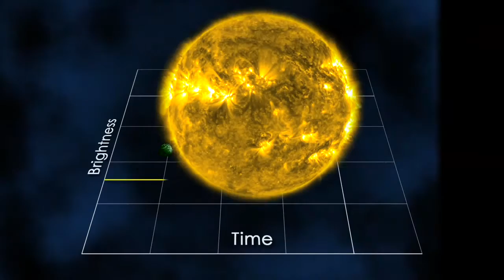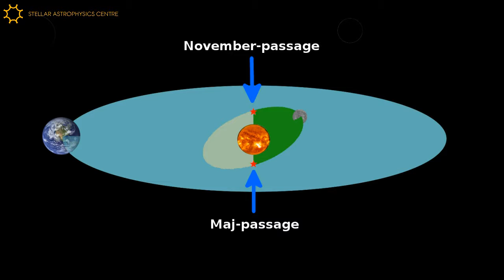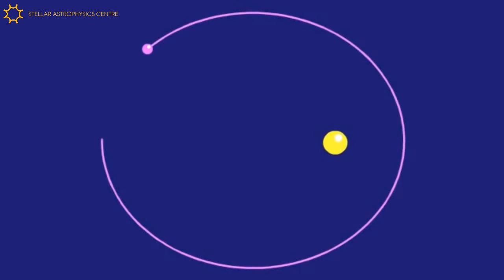Merkurpassage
Merkurpassager er et fænomen der kan observeres fra Jorden omkring 12-14 gange på et århundrede. Fænomenet opstår når de 3 himmellegemer; Solen, Merkur og Jorden står rigtigt i forhold til hinanden. I denne video forklares der kort hvilke geometriske forhold der gør at en Merkurpassage er noget specielt.